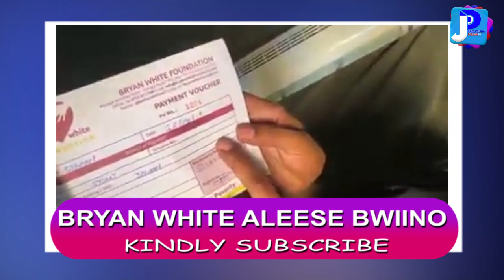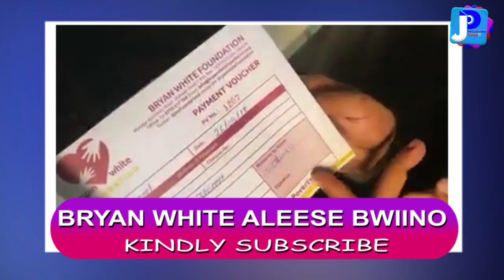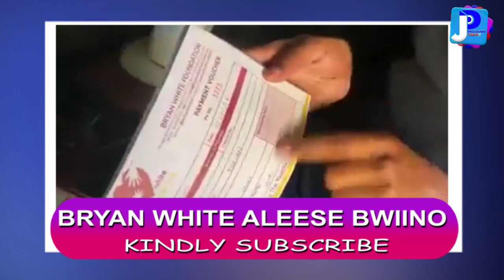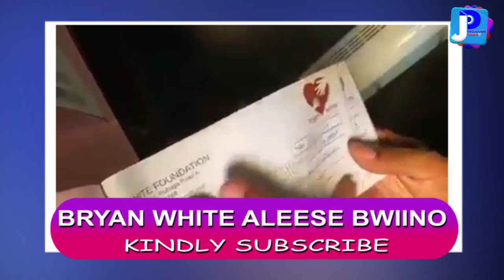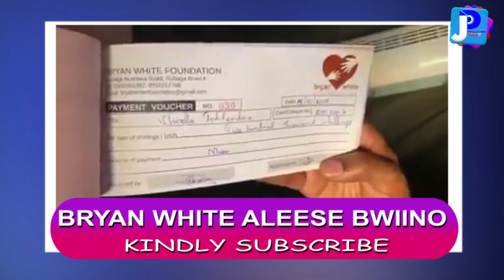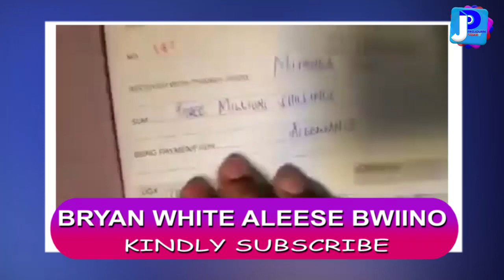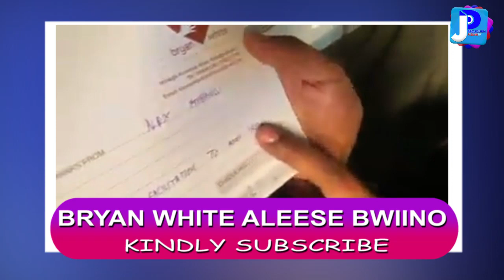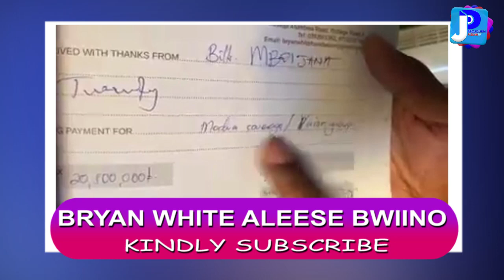ABANISE!!! Zahara totto Owa NBS UNCUT Wuuno Yegase Ku Vivian Mutanda Kubalya Sente Za Bryan White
ABANISE!!! Zahara toto Owa NBS UNCUT Wuuno Yegase Ku Vivian Mutanda  Kubalya Sente Za Bryan White